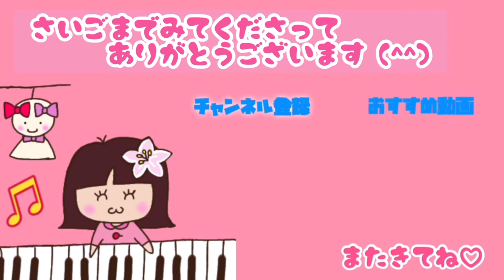【箏×ピアノ 風舞い花（kazamaihana）弾いてみた♬.*ﾟ】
前回に続いて、
和楽器との共演♬

今回は、しっとりと
お箏とのコラボ演奏です♬

箏奏者は、
前回、『残響散歌』をご一緒した
大萩さまの奥様のえりちゃんです✨

ご夫婦で和楽器奏者、
素敵ですね〜💕

えりちゃんにつられて、
ユリチューバー、
いつになくおしとやかです✨

……たぶん。

箏 / 大萩 絵理
ピアノ / yuriko.i

音響・撮影 / 大萩 康喜

【ご本家】
風舞い花（kazamaihana）